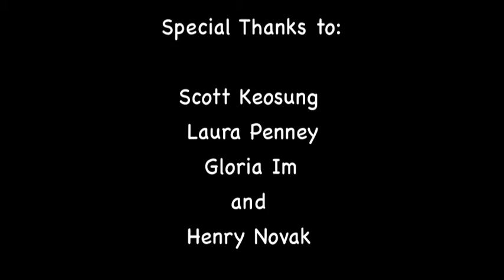Saran Wrap Stop Motion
Stop motion video done for my class.
700+ photos taken and about 500+ in the video
20 rolls of saran wrap
18 hours later this is what became of it all.